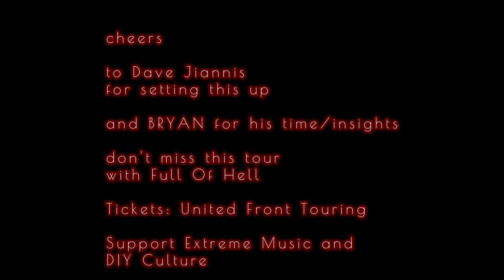Interview with BRYAN of THOU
Thou interview with Bryan-killer chat about all things Thou, DIY, Punk and much more!. By Mark Jenkins.
Just when you thought you couldn't get more inspired and fired up about the epic Full of Hell/Thou tour in August, I had the pleasure of chatting to Bryan of Thou, without a doubt one of the best-mixed genre/extreme-focused bands currently in existence.

This is up there with some of my favourite interviews, I love a chat that goes tangential in the best way.
Bryan is a genuine, straight forward and honest human who is informative and utterly inspiring.
We chatted about many things:

-how the killer new album, Umbilical came about, its focus and aims
-does this album diss itself?
-the freedom of doing what you want
-the glorious foundation of DIY Punk
-the difference between the new album and previous releases

-finally making it to Australia with Full Of Hell and their shared respect for each other
-Bryan's record shop
-lyrical and conceptual themes
-the brilliant flow of the band's artwork and Bryan's involvement
-how singers get crucified as we cannot translate the tech language musos speak

-is this album a reflective or introspective piece?
-DIY scene locally
-creativity and its importance
-Roadburn and why it is essential and Thou's time there
-What's next for the band, new projects etc

and other relevant conversation pieces worth your time!!!

AND AS ALWAYS SUPPORT THE BAND BY BUYING THEIR MUSIC, MERCH AND ATTENDING SHOWS:

Cheers to Dave Jiannis for teeing this up!!
and much love to Greg and United Front Touring for making this epic tour happen...see you in the pit dirtbags!!